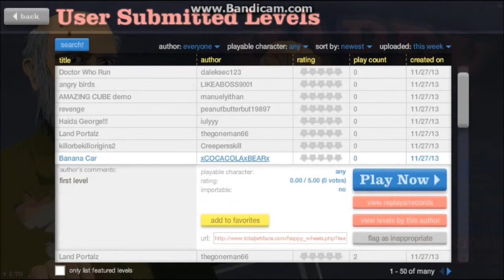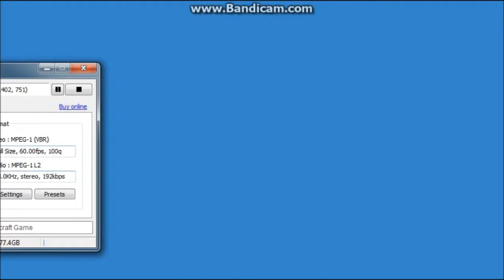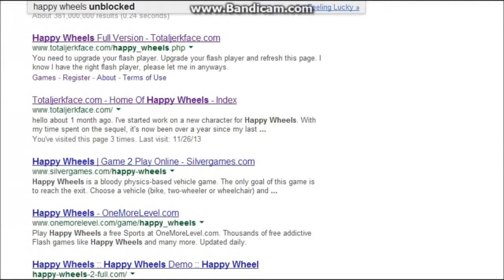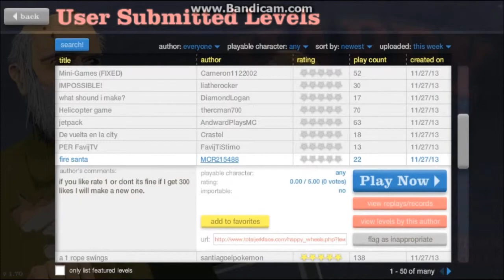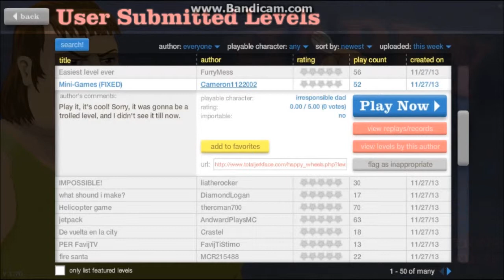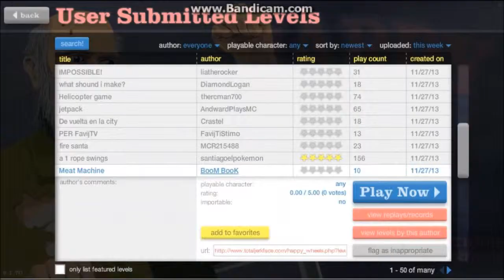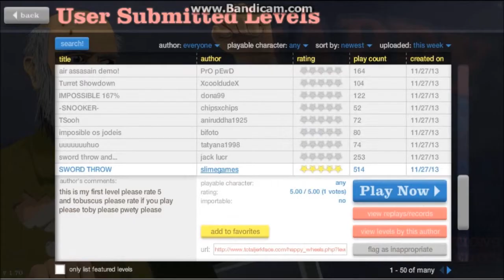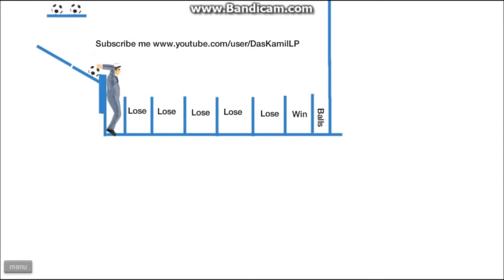Happy Wheels - Episode 8: TO THE BANANAMOBILE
IT'S PEANUT BUTTER JELLY TIME!
WHERE Y' AT?
WHERE Y' AT?